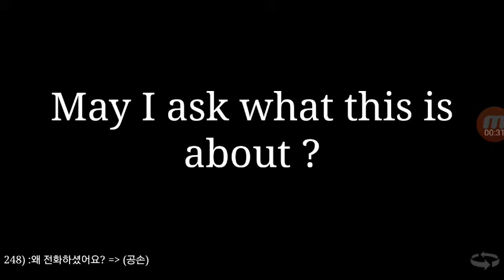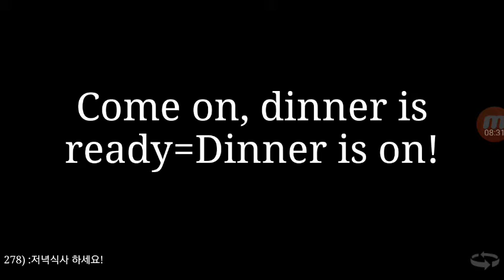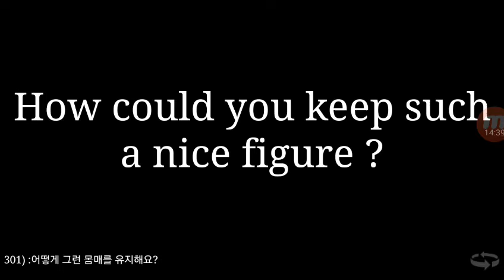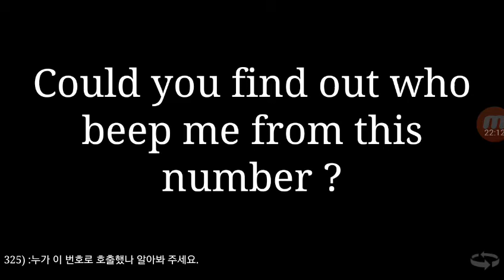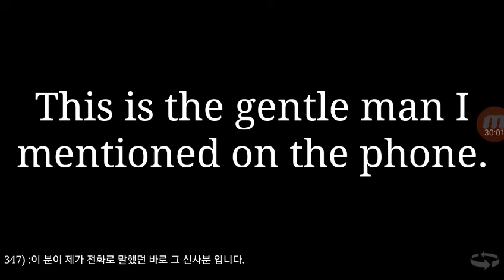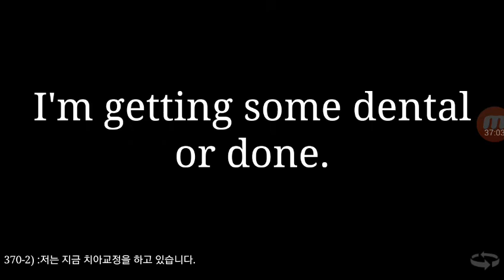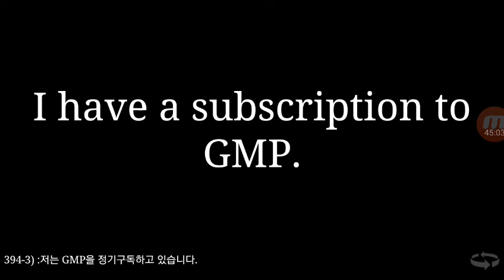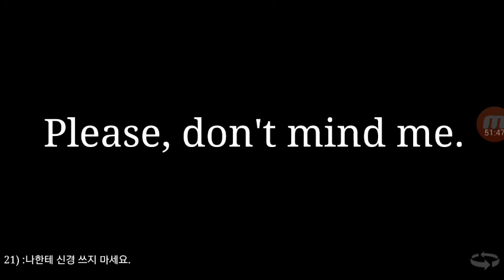드라마 속 영어표현 400구 #2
자유로움  "프리" 다운 받으시려면,  아래를 클릭하세요